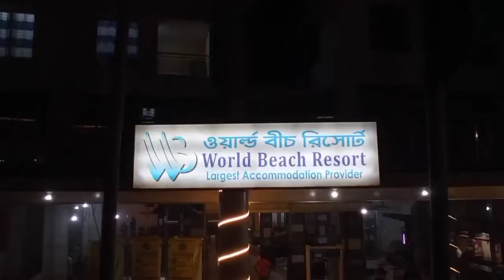ওয়ার্ল্ড বীচ রিসোর্ট | luxurious Apartment | Cheap Rate Hotel In Cox's Bazar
World Beach Resort Cox's Bazar is one of the best hotel in Cox's Bazar.
Reservation
✅প্রিয় অতিথিবৃন্দ, আসসালামু আলাইকুম। কক্সবাজার হোটেল এর পক্ষ থেকে আপনাদেরকে স্বাগতম।
✅ভ্রমণ শুরু করার আগেই আপনার ☑ Booking Confirm করে ঝামেলা মুক্ত থাকুন।

আপনার কক্সবাজার ভ্রমণকে করুন স্মরণীয় ! আমাদের দৃষ্টিনন্দন সব রুম থেকে আপনার পছন্দসই রুমটি বেছে নিন, আজই,

Kolatoli Circle, Cox's Bazar